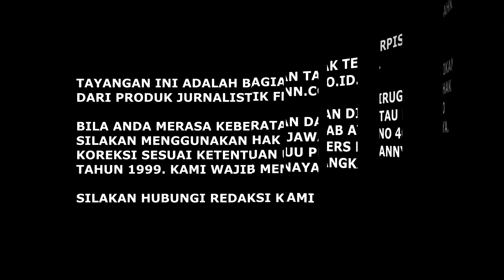NEGERI SEJUTA MALING